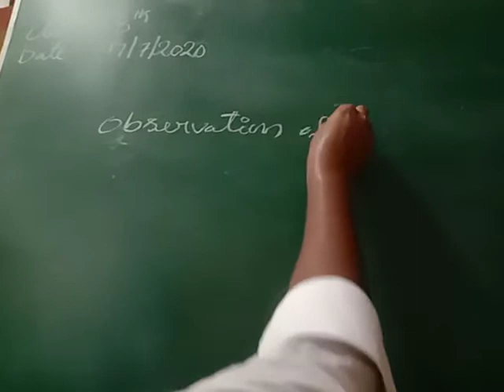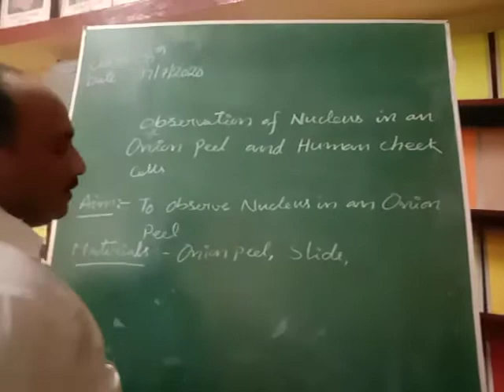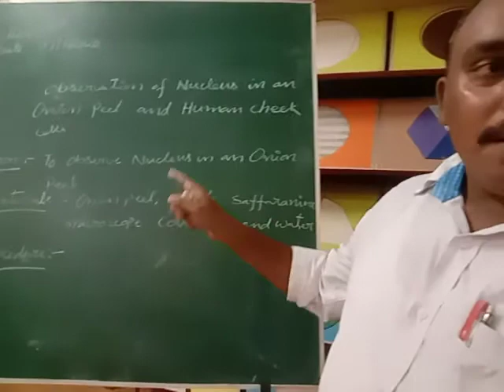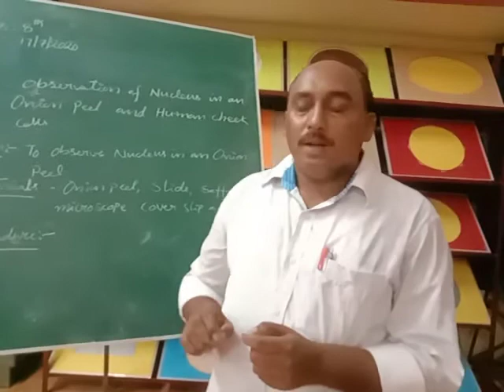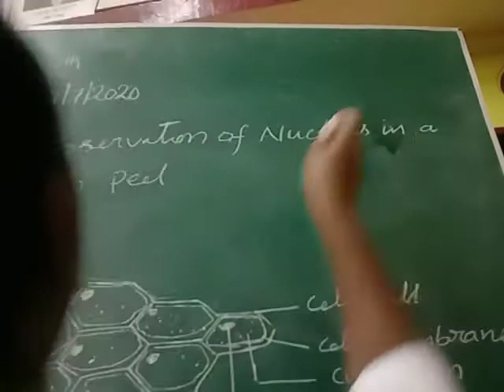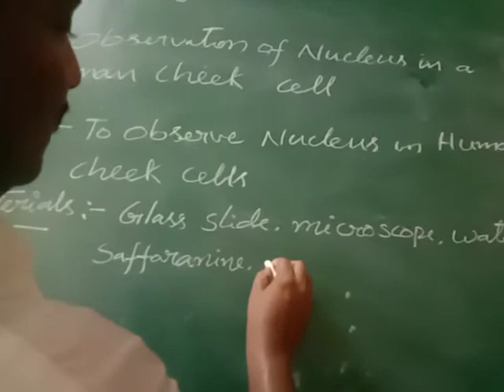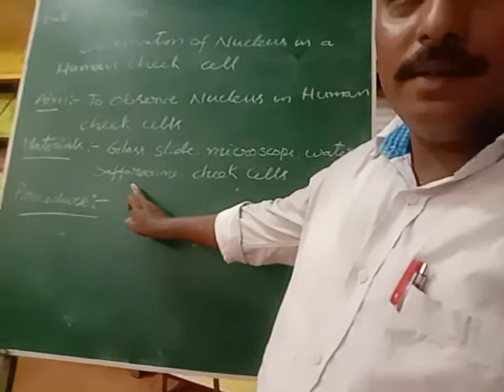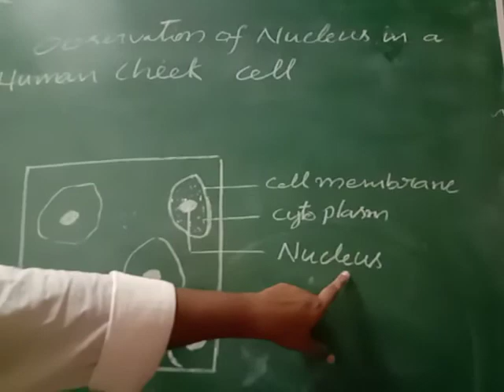8th Biology (Observation of Nucleus in an Onion Peel and human cheek cells) 17.07.2020